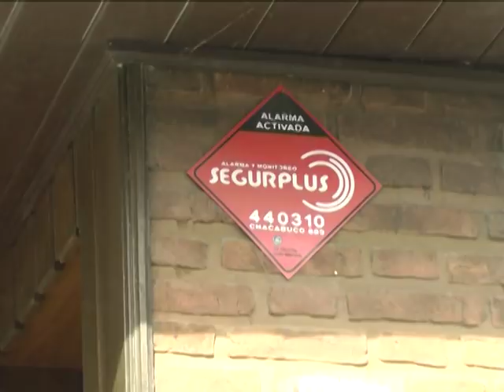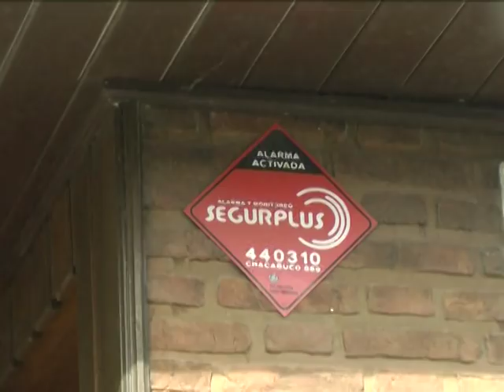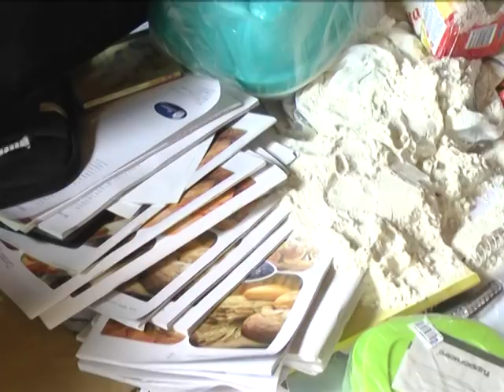Martín Sanchez - Robaron en una vivienda de Juncal entre Dorrego y Echeverria